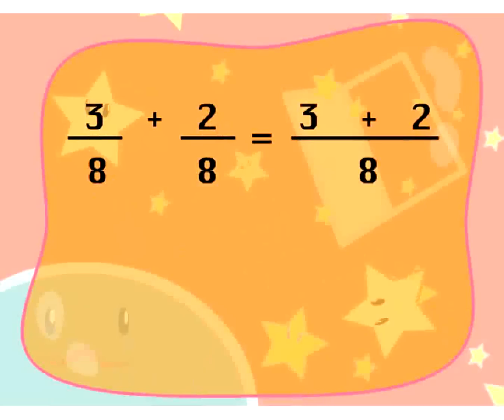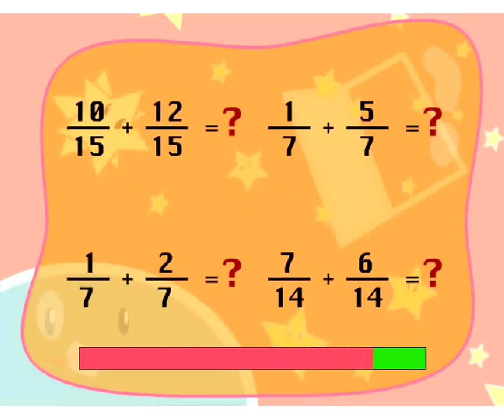การบวกเศษส่วนที่มีตัวส่วนเท่ากัน